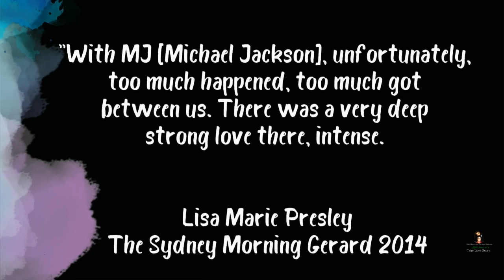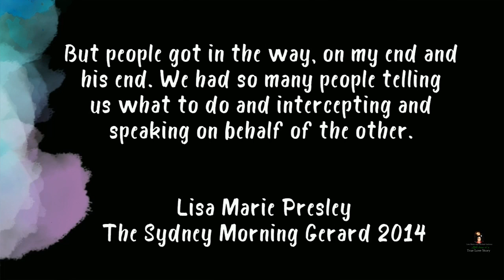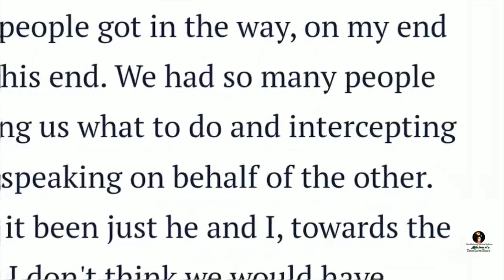Lisa Marie Presley on Michael Jackson: "There was a very deep strong love there, intense."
Lisa Marie Presley during her life spoke many times directly and clearly about her feelings towards Michael Jackson. She always defended her marriage to him, defining it as real and true. In her recently published book, From Here to the Great Unknown, she once again spoke of her love for him.